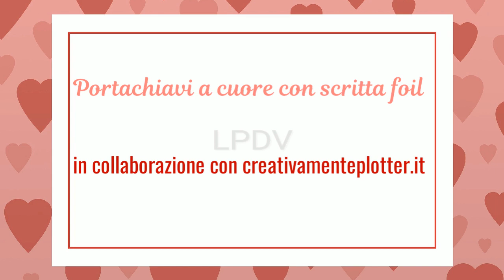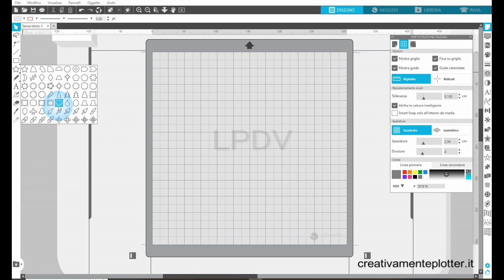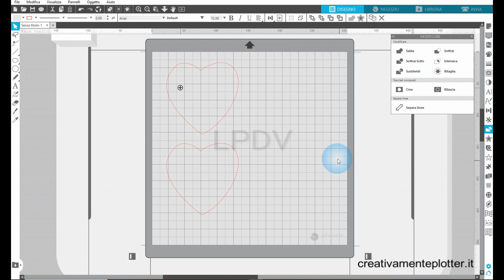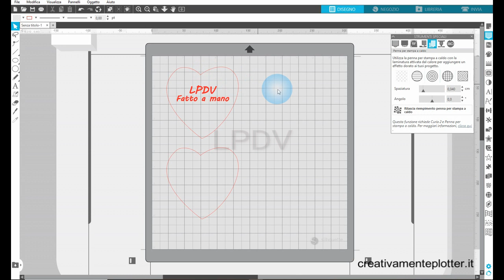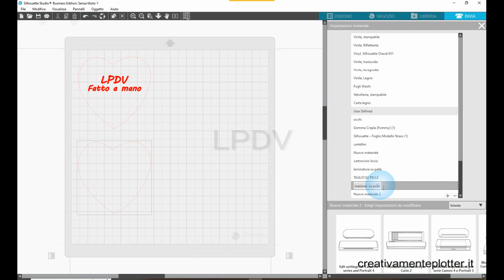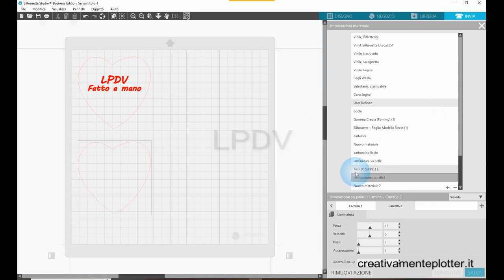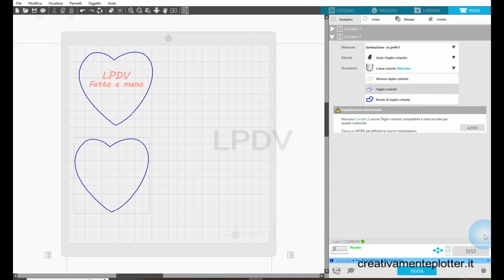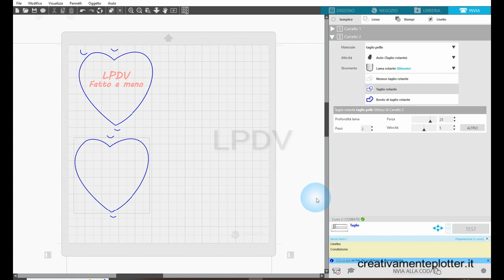Scritta con#foil su pelle con curio 2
Salve a tutto ho fatto questo video per far vedere come la curio 2 questa bellissima macchina  fa le scritte a caldo con la punta per il foil.